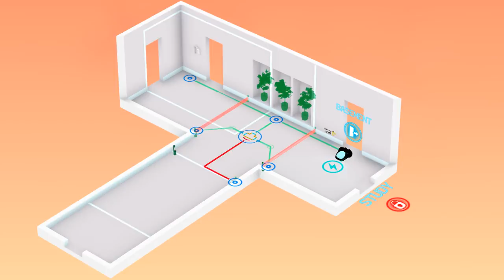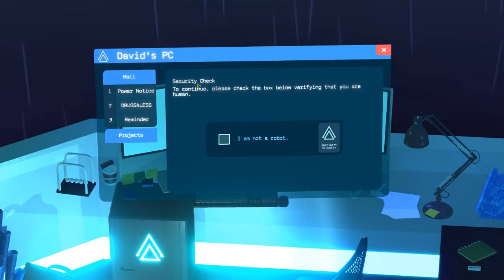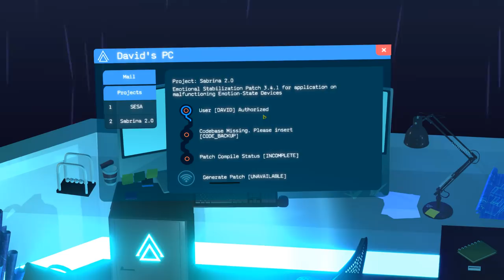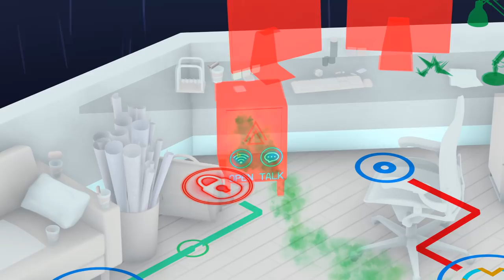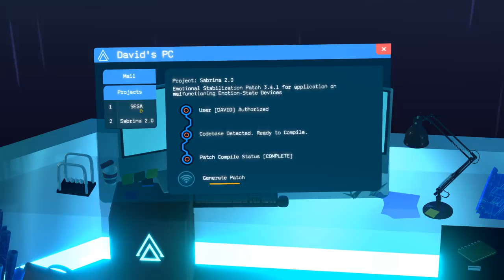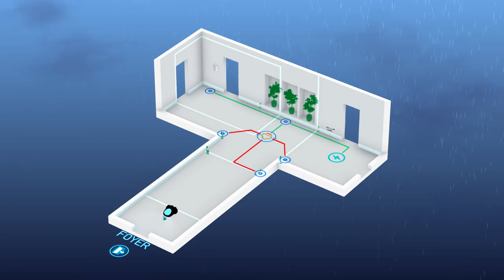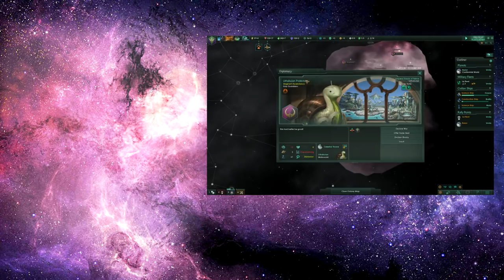Rumu - Part 2 - Old, Forgotten, Broken Things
Rumu continues, as we explore the forgotten rooms of the mysteriously empty house, and try to figure out what happened to Sabrina...